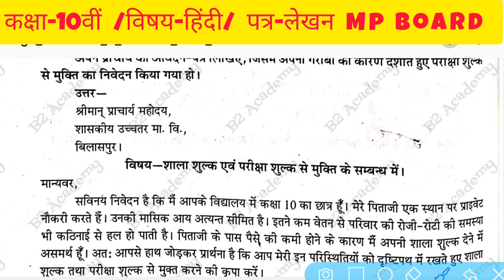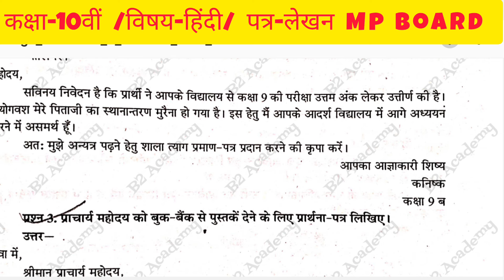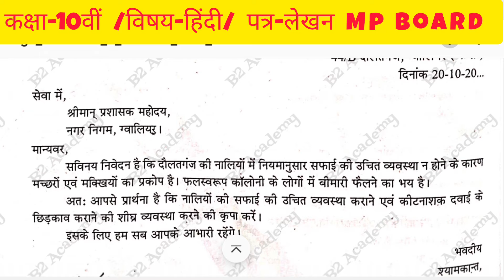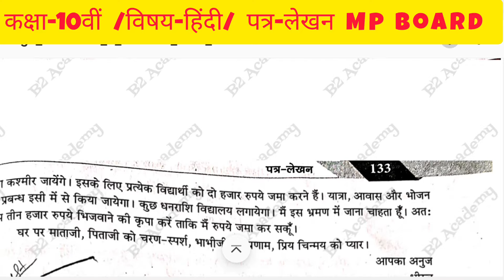class 10th hindi varshik paper 2024 mp board / वार्षिक परीक्षा 2024 हिंदी पेपर दसवीं पत्र लेखन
कक्षा 10 वार्षिक पेपर 2024

💯class 10th hindi varshik pariksha ka paper 2024 ||🔥hindi varshik question paper class 10th 2024

board

10th hindi ka paper 5 february ka 2024
5 february ka kaksha dasvin ka paper 2024
class 10 hindi varshik pariksha 5 february ka paper 2024
kaksha 10 hindi varshik pariksha ka asli paper
hindi ka paper varshik pariksha class 10th
hindi varshik pariksha paper class 10th 2024

class 10th hindi varshik paper 2024 / कक्षा 10 हिंदी पेपर 2024 / varshik paper 2024 hindi 10th

class 10th hindi varshik paper 2024 / वार्षिक परीक्षा 2024 हिन्दी पेपर/ annual exam paper hindi 10th

class 10th hindi ka paper varshik 2024 mp board /  हिंदी पेपर 2024 दसवीं / kaksha dasvin hindi paper